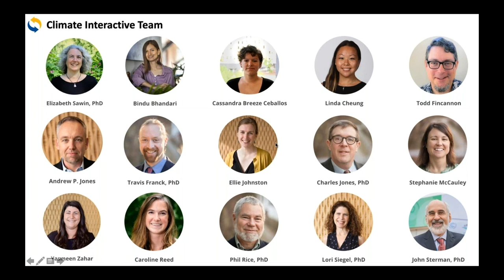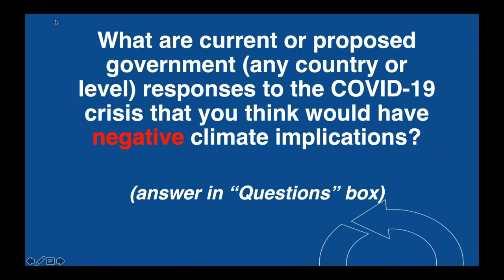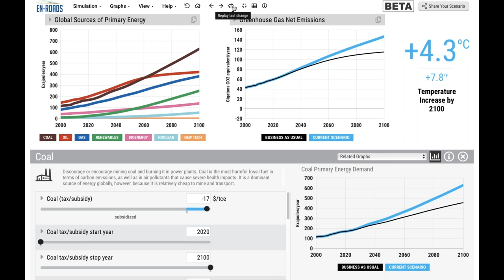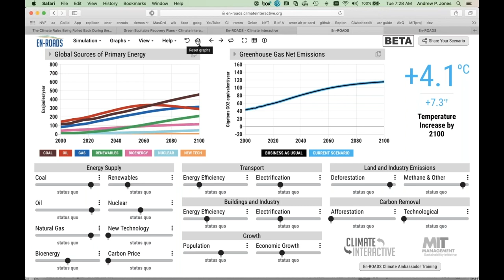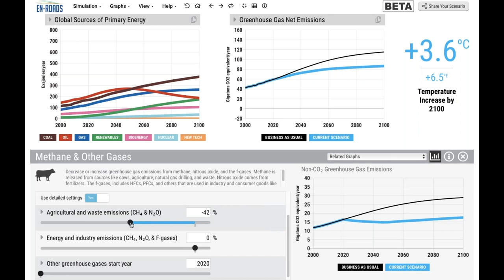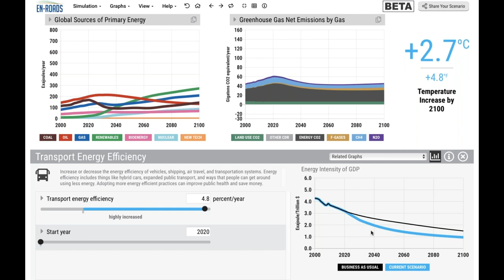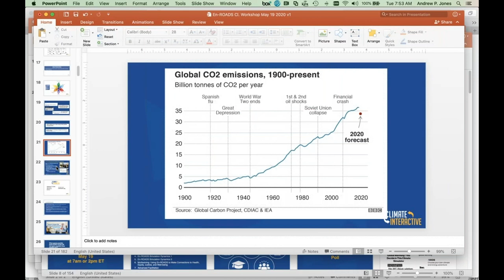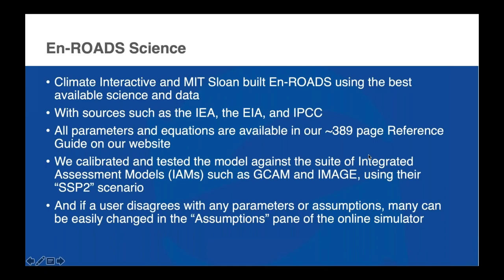The En-ROADS Climate Workshop: Exploring the Intersections of Economic Recovery and Climate Change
This is a recorded version of an interactive En-ROADS Climate Workshop held in May 2020. Through this workshop we aimed at examining the intersections between climate change and economic recovery. We've considered how our actions to recover from the COVID-19 pandemic and economic crises can benefit our communities, systems structure, and climate.

*** Since the publication of this video, we have released an updated version of the En-ROADS Climate Solutions Simulator which features a new “baseline temperature”. This is why you may see discrepancies between the temperature and interface shown in this video, and the temperature and interface currently displayed on the simulator.